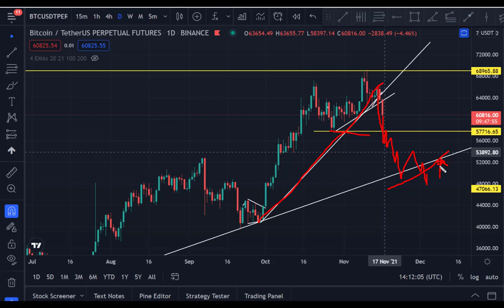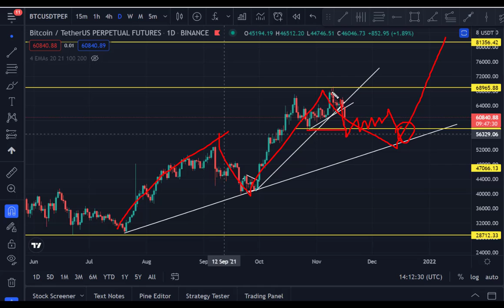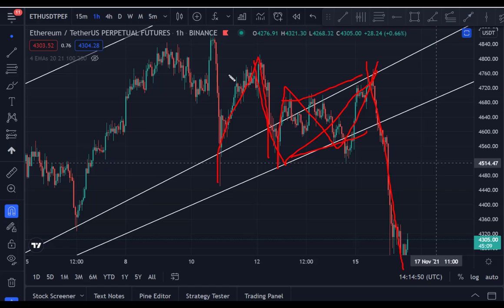CRITICAL UPDATE ON BITCOIN!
Welcome to Fab Wave Trading Youtube Channel, we trade Bitcoin
,ethereum  and other altcoins using advanced elliotwave principle.

We give bitcoin price target,ethereum price target and other potential altcoin price target
in our technical analysis.

We give trade setup ahead of all bitcoin news and crypto news
 for more videos like this! I appreciate all of your support, I hope you enjoy 😊🚀